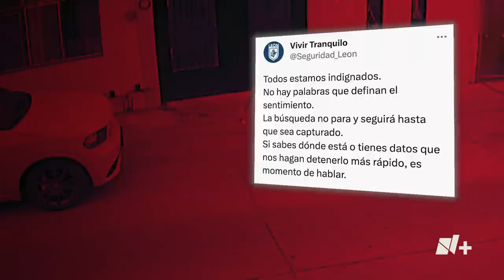Hombre mata a mujer a puñaladas en plena calle - N+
Una cámara de vigilancia en León, Guanajuato, colonia Granada, captó el momento en que un hombre asesina a una mujer a plena luz del día, suceso que detonó la indignación en redes sociales y detonó una búsqueda masiva del feminicida.